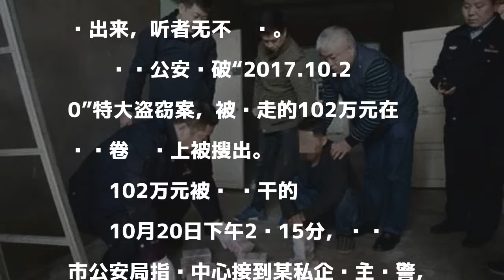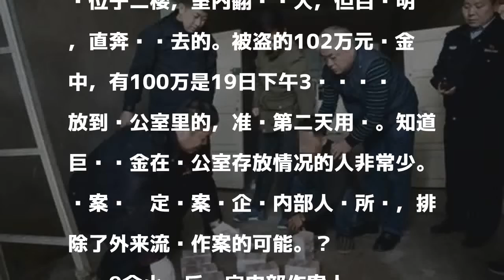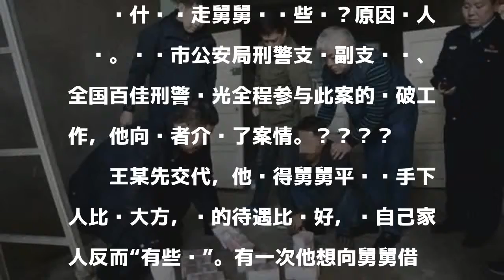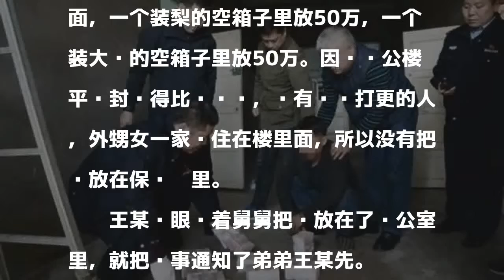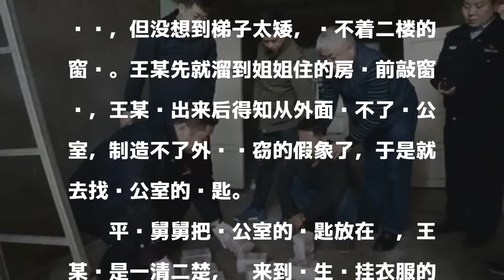男子下午取100万当晚被偷102万 小偷竟是外甥女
原标题：刚从银行取100万就被偷102万 小偷竟是外甥女

發表評論評論如下。